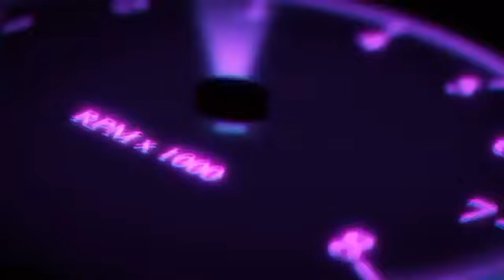Opel Crossland X black edition